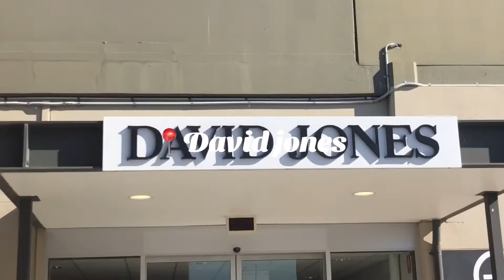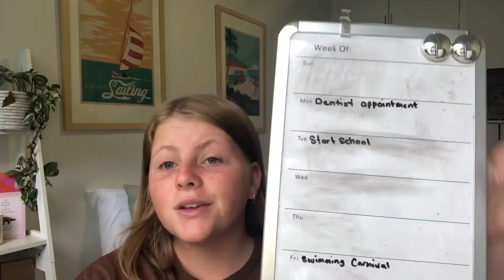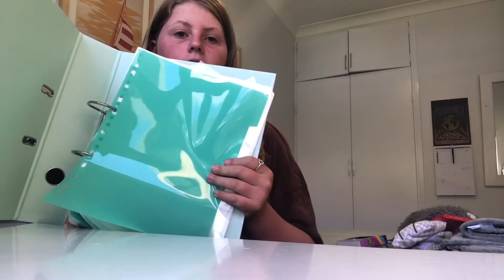Get ready for school with us! | Shopping, Packing, Glow up